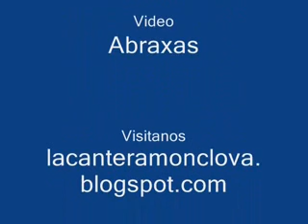Fantasmas del Real-Un mundo raro.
Un mundo raro, interpretada por los Fantasmas del real,un grupo del norte de México, incluida en el album de nombre, En vivo  Real De Catorce.